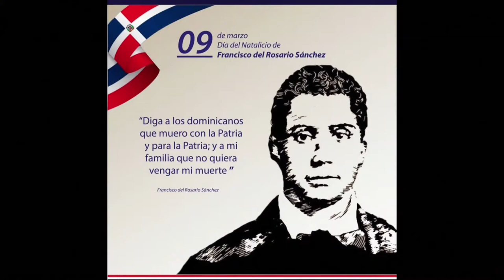Las coincidencias entre la defensa de Sánchez y “La historia me absolverá” de Fidel Castro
Las coincidencias entre la defensa de Sánchez y “La historia me absolverá” de Fidel Castro  según Amado José Rosa